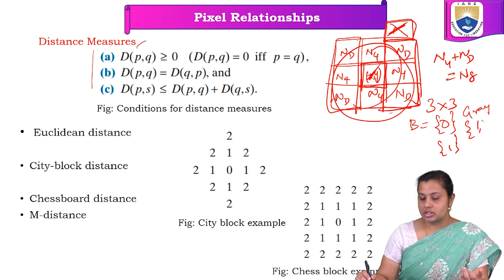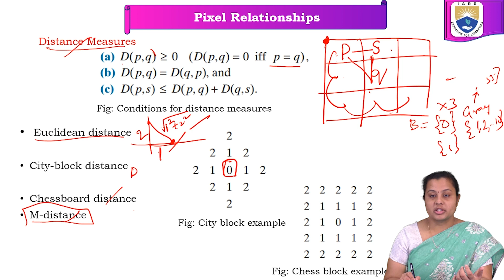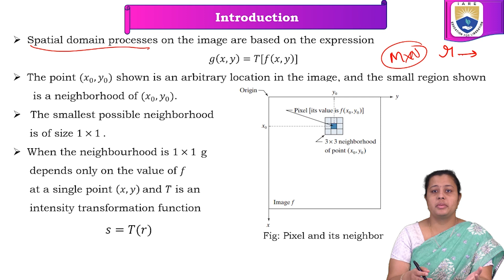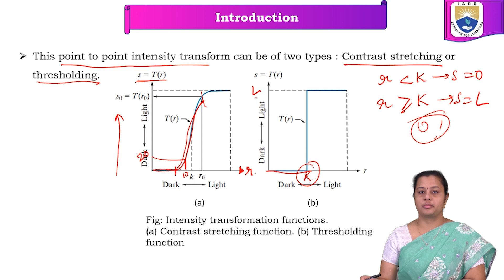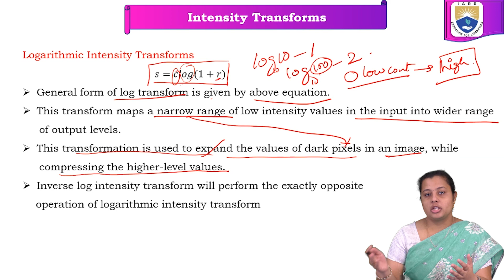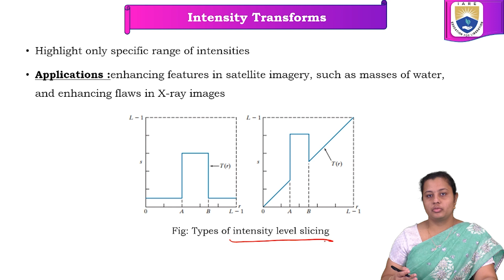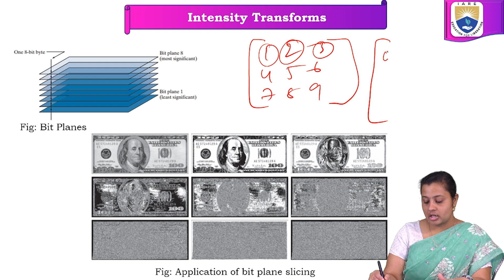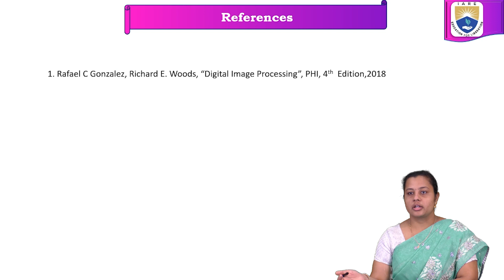Image Enhancement Techniques -1 by Ms. R Venkata Sravya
Image Enhancement Techniques -1 by Ms. R Venkata Sravya | IARE

Telangana, India.